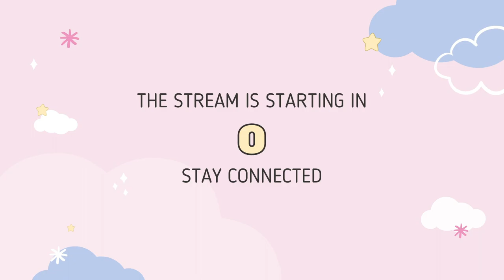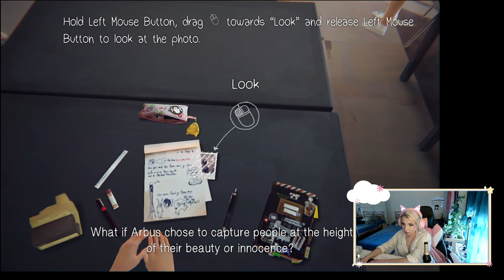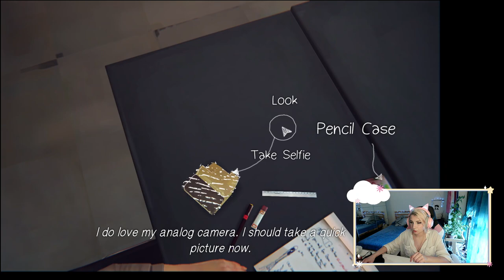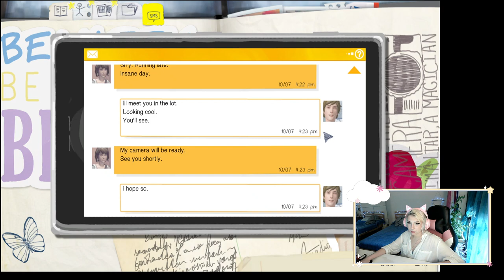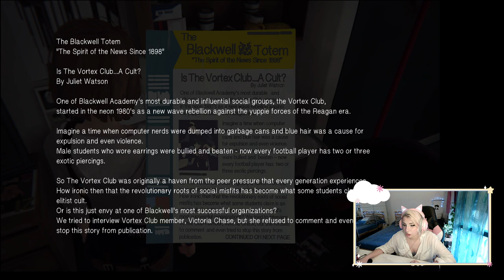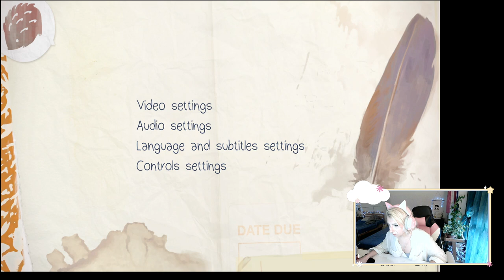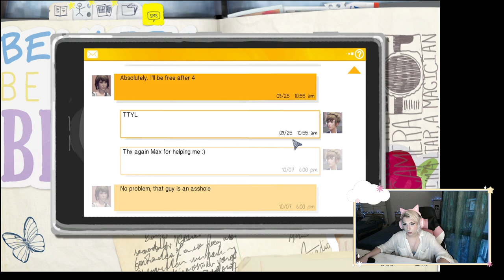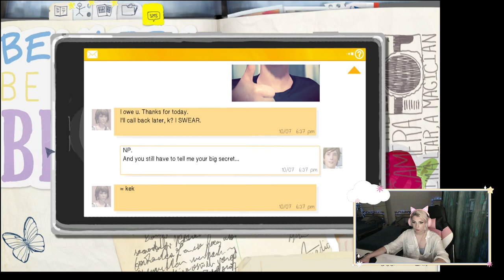LIFE IS STRANGE- let's celebrate affiliate and PRIDE with a GAME NIGHT | full VOD 2022 06 11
Hello there!
[Unfortunately there were some issues with the game audio but they will be fixed for chapter 2]
To celebrate this PRIDE MONTH we are plating a new chapter of LIfe is strange every Saturday at 7 pm CET.